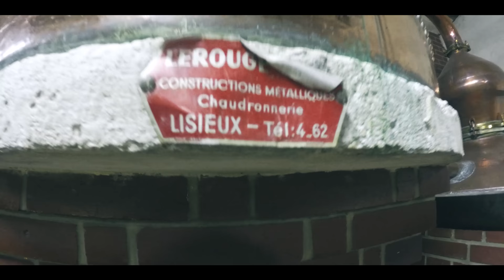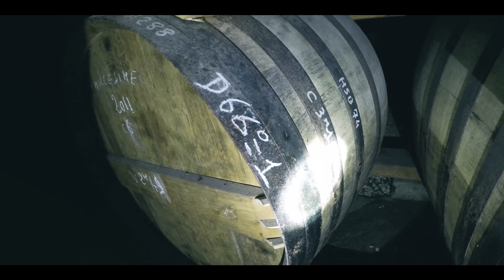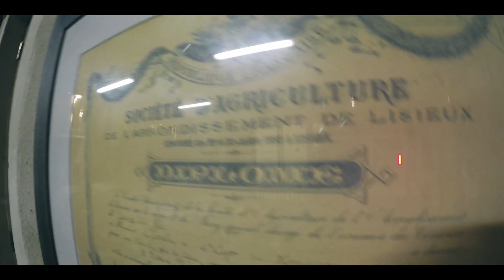Przygoda Życia - Pracowałem w Destylarni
MARZENIA SIĘ SPEŁNIAJĄ
Zawsze lubiłem degustować alkohole, ale o możliwości faktycznej pracy w poważnej destylarni nawet nie śniłem. Niespodziewanie marzenie to udało mi się jednak zrealizować!!! Zapraszam Was na kolejny odcinek mojego vloga, w którym tym razem nie ograniczam się do degustacji, ALE faktycznie obsługuję alembiki! Bonusem video jest najbardziej prawilny blind tasting z możliwych! Piję Calvados Roger Groult w magazynie, prosto z leżakującej beczki, w egipskich ciemnościach, a jego smak poddaję dyskusji z właścicielem destylarni Jean Roger Groultem, którego rodzina produkuje calvados od 5 pokoleń! Myślę, że dla miłośników alkoholu możliwość zobaczenia tych rzeczy z tak bliska to niezła gratka, dlatego zapraszam do odwiedzin na MilerPije.pl :D